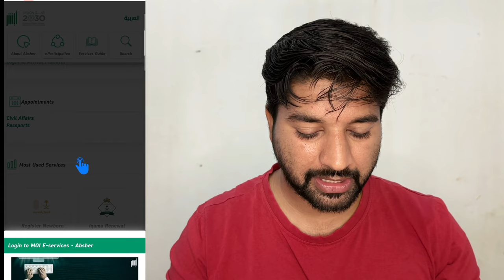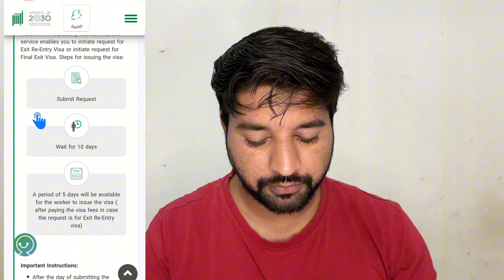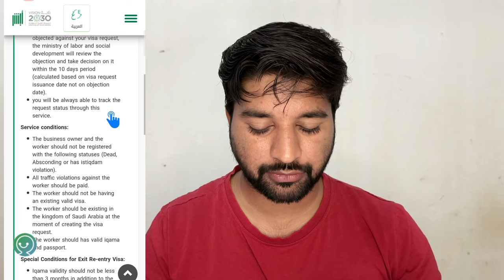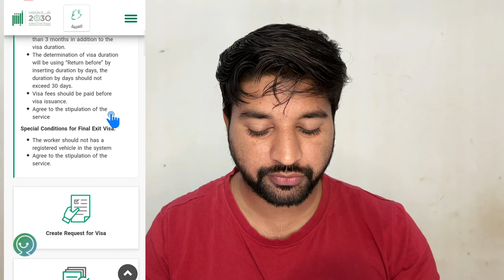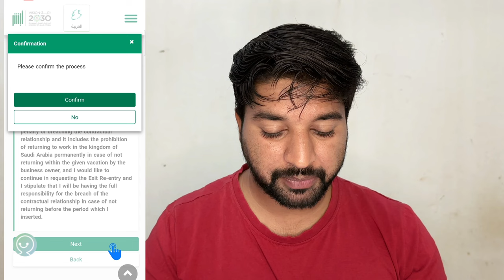Absher se Final exit chutti kaise jaye | Absher se Exit kaise lagaye|zrkvlog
Explore our engaging videos covering topics from navigating Qiwa contracts to the intricacies of the kafala system. From practical tutorials on Iqama transfers to in-depth discussions on Saudi news and updates, ZrkVlog is your go-to source for information.

"Explore the dynamic content from ZrkVlog! Check out their latest video here. Connect on TikTok, Twitter, Instagram, and Facebook. For tech enthusiasts, don’t miss NewCreatorZeeshan’s tech channel. From Qiwa contract cancellations to helpful tutorials, ZrkVlog keeps you informed. 🌐

Short and lively snippets!
Visual stories capturing moments.
Engage with the community.
Dive deep into insightful videos.